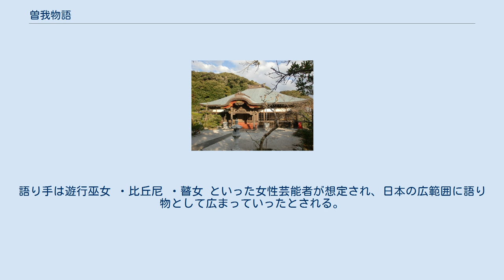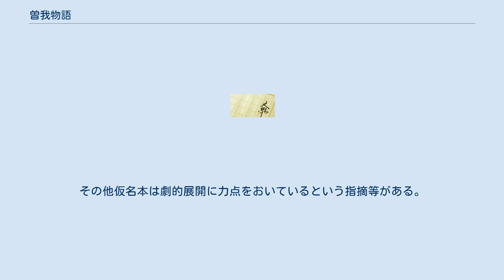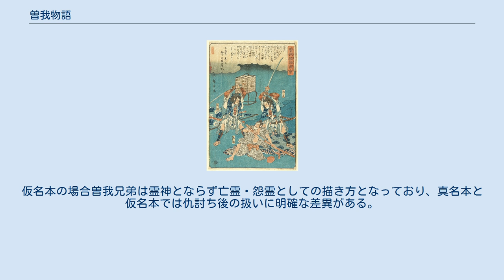曽我物語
曾我物語圖會 / 歌川広重画（弘化期） 『曽我物語』（そがものがたり）は、鎌倉時代に富士野で起きた曾我兄弟の仇討ちを題材にした軍記物語。
成立年・作者不詳で多くの諸本がある。
 保田妙本寺（妙本寺本旧蔵） 北山本門寺（本門寺本所蔵） 曽我物語の写本は主に「真名本」と「仮名本」の2系統に分類される。
このうち真名本は仮名本より成立が早く古態を示すとされ、先学では鎌倉時代末期から南北朝時代に成立したとされる。
真名本は「妙本寺本」（保田妙本寺旧蔵）と「本門寺本」（北山本門寺所蔵）の2種が挙げられ、このうち本門寺本は妙本寺本を書写したものとされることもあるが、別物であるという指摘もある。
 仮名本は「大山寺本」が古態を示すとされる。
流布本・古活字版といったものも仮名本の系統に含まれ、多くの諸本が残る（「彰考館本」「武田甲本」等）。
 曾我物語は、語り・唱導により伝えられたとされる。
これら語りとしての早例として、盲人の語りを記した貞和3年（1347年）『醍醐寺雑記』に「蘇我十郎五郎事」から始まる箇所があり、曾我語りが登場することが知られる。
語り手は遊行巫女 ・比丘尼 ・瞽女 といった女性芸能者が想定され、日本の広範囲に語り物として広まっていったとされる。
 史料としての曽我物語は、曽我兄弟の仇討ちが発生してから少なくとも100年以上経過してから成立したものであり、時事的な史料ではない。
また曾我物語は編年体ではなく、地理的な状況矛盾も指摘される。
しかし曽我兄弟の仇討ちを記す史料は他に『吾妻鏡』等しかなく、同事件を紐解く数少ない史料となっている。
公家の日記等も同時期のものは欠いているという事情もあるが、史料の少なさから事件の意図的な隠蔽の可能性も指摘されている。
 真名本と仮名本の性質の違いとして、真名本は仏教的価値観の投影や東国の地域性を強く反映しているという指摘がある。
例えば真名本は箱根権現との密接な関わりが指摘される。
その他仮名本は劇的展開に力点をおいているという指摘等がある。
 仇討ち後の曽我兄弟の位置づけも大きく異なる。
真名本曽我物語に「富士の郡の御霊神とならざらむ」とあるように、真名本の場合曽我兄弟は富士山麓の地で没し御霊神となることを自ら望む構成となっており、実際に仇討ち後に富士浅間大菩薩と一体化している描写が見られる。
 一方、仮名本では御霊化は説かれていないことも指摘される。
仮名本の場合曽我兄弟は霊神とならず亡霊・怨霊としての描き方となっており、真名本と仮名本では仇討ち後の扱いに明確な差異がある。